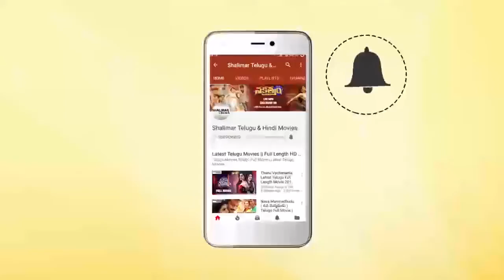Makutam Leni Maharaju Movie || Rao Gopal Worry About Gummadi Injured In Accident || Krishna, Sridevi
Watch Rao Gopal Worry About Gummadi Injured In Accident From Makutam Leni Maharaju Movie.